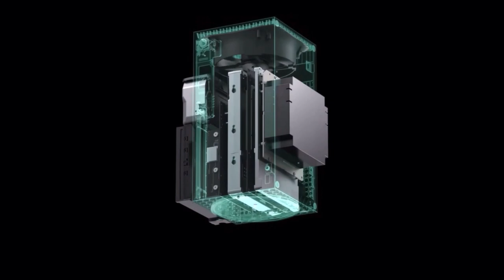Top 10 Most Anticipated Xbox Games Of 2021